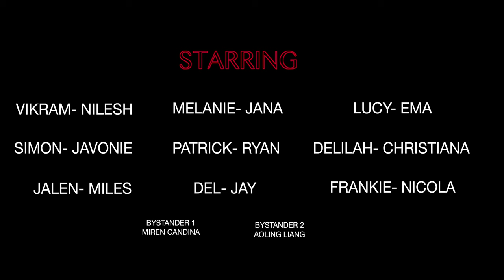Violins, Violence and Vile Ends (UK SHORT FILM) SNP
The Culmination of the Mel and Simon story!
We introduce new characters and see the return of some from the single scene  short series.
Melanie struggles to bring her family back together to revive the family business by any means whilst Patrick is ready to reunite his family and face Frankie.

Starring

Extras
Aoling